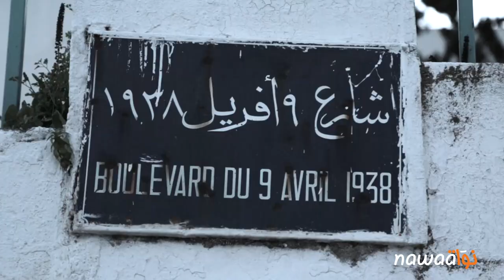حوصلة لأحداث الأربعاء الدامي بباردو (18 مارس 2015)